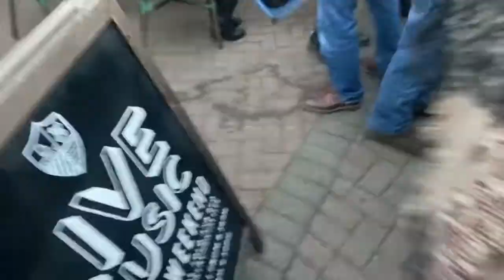Lytham lights switch on live